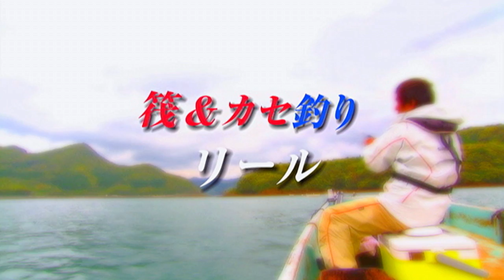セイハコウ フィラート／セイハコウ60sp